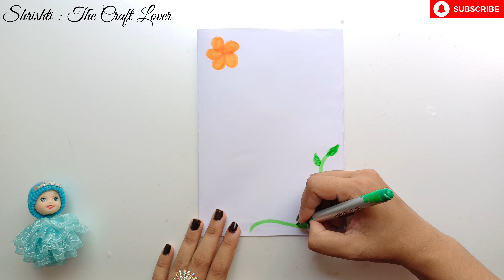❌ No Glue No Scissors ❌ Gandhi Jayanti Special Card // white paper gandhi jayanti card // 2 october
Hello friends I hope you are very good so in this video you will learn that how to create happy Gandhi Jayanti greeting card 2024